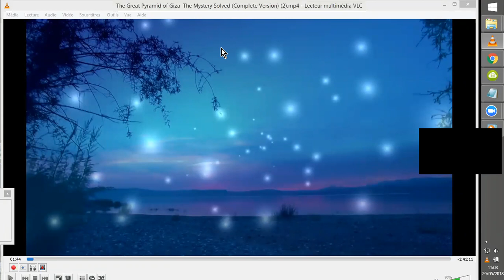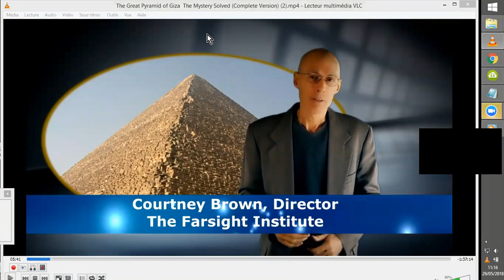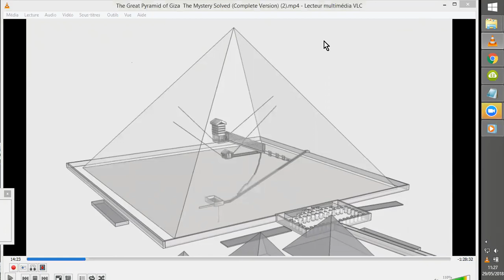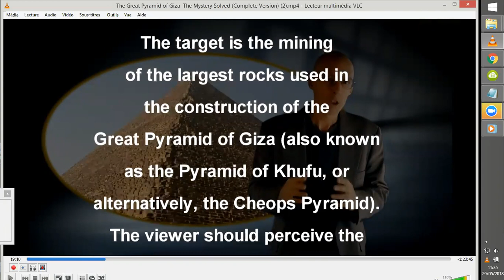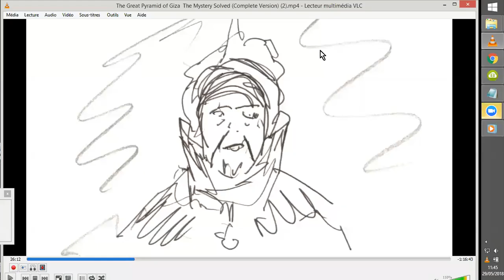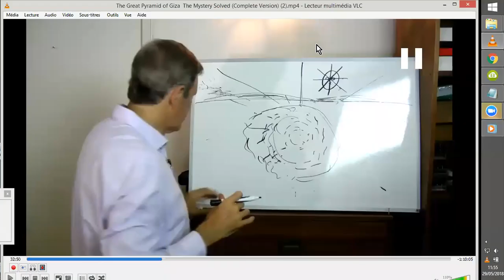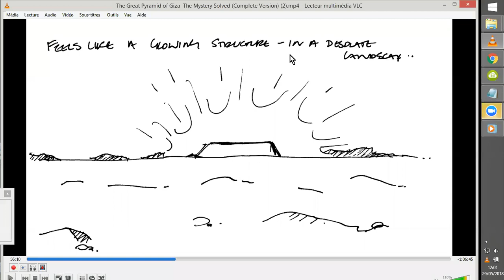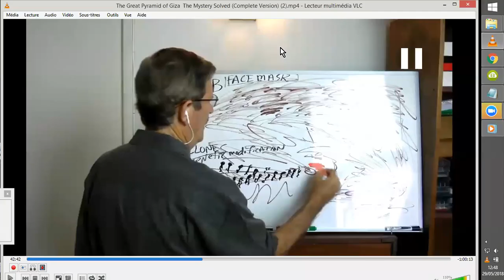REMOTE VIEW GRANDE PYRAMIDE GYZEH #1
Dick Allgire et Daz Smith, présentés par Courtney Brown, du FARSIGHT INSTITUE, REMOTE VIEW la CONSTRUCTION de la GRANDE PYRAMIDE de GYZEH.
Dans cette section LE TRAVAIL DE MINAGE, COMMENT ?
vidéo d'origine : The Great Pyramid of Giza  The Mystery Solved